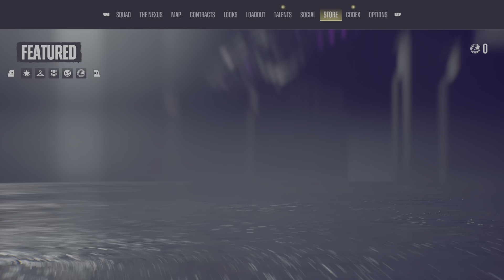Suicide Squad: Kill the Justice League Part 14